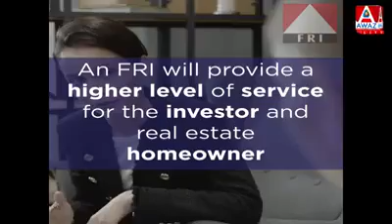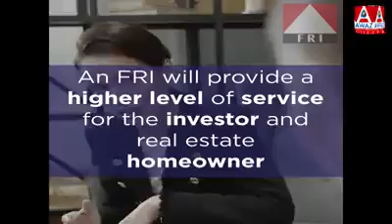Community Coffee Talk - Humanitarian Efforts by Our Community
Community Coffee Talk  is about building bridges, building loving & caring society and Youth Leadership.

Host: Tahir I. Qureshi, CIPS FRI CRES SRES SRS ABR, Broker of Record, City-Pro Realty Inc., Brokerage

Guests: Aryan Amir and Hibah Siraj, Young Community Activitist and Humanitarian.